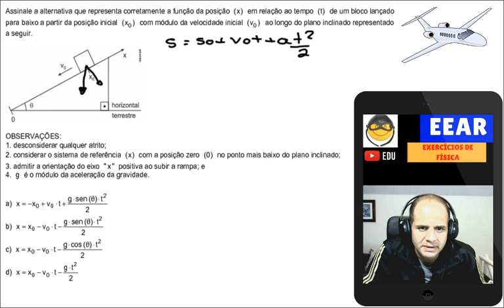Preparatório EEAR: MOVIMENTO NO PLANO INCLINADO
(Eear 2018)  Assinale a alternativa que representa corretamente a função da posição   em relação ao tempo   de um bloco lançado para baixo a partir da posição inicial   com módulo da velocidade inicial   ao longo do plano inclinado representado a seguir.

OBSERVAÇÕES:
1. desconsiderar qualquer atrito;
2. considerar o sistema de referência   com a posição zero   no ponto mais baixo do plano inclinado;
3. admitir a orientação do eixo   positiva ao subir a rampa; e
4.   é o módulo da aceleração da gravidade.